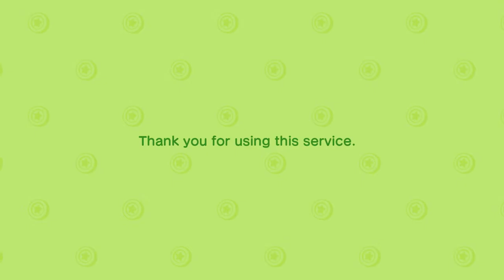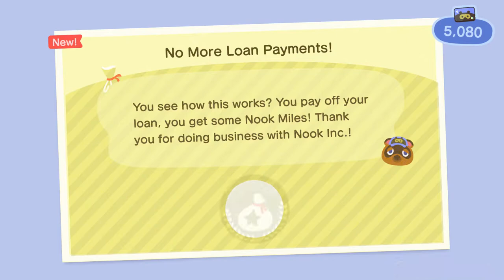NOOK'S CRANNY IS OPEN! | Animal Crossing: New Horizons (Let's Play Part 6)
ABOUT LETS PLAY ANIMAL CROSSING NEW HORIZONS GAMEPLAY
A carefree new life is just beyond the horizon! Step off the plane and onto your very own deserted island where new friends, discoveries and opportunities are waiting for you. Paradise is what you make it in Animal Crossing: New Horizons for Nintendo Switch!
With nothing but a tent and your trusty new NookPhone, life will be a tad rustic to start with. But don’t worry! With a little elbow grease, the island can become somewhere you’re proud to call home. As they say, if you want things just right, there’s really only one option: do it yourself!
Collect DIY Recipes, then gather the materials needed. Craft tools needed for everyday use or outdoor furniture that can improve life for everyone. Decorate the island in all kinds of creative ways, or build bridges, paths, slopes and rivers to fashion the island however you like. It won’t happen overnight, but seeing the results take shape will be oh-so satisfying!